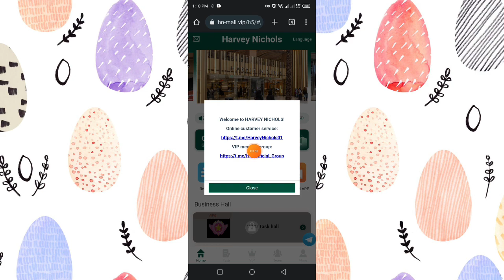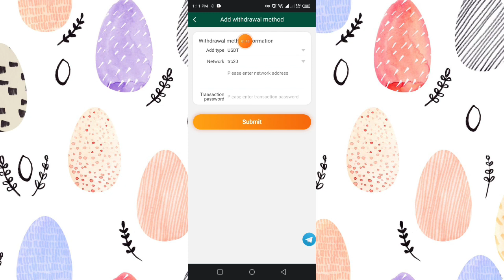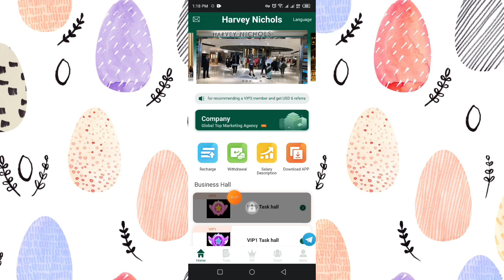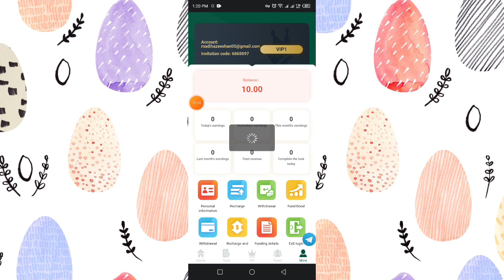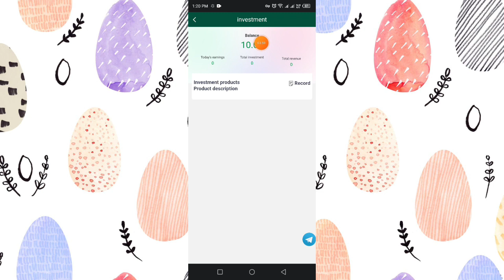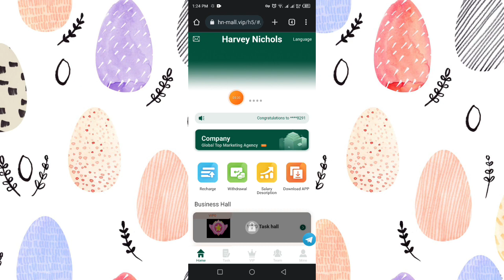HN Mall is the most popular online earning platform on the Internet, with 5 million members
WhatsApp customer service: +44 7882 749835

The daily task update time is ⏩⏩⏩ 06:00 AM London time

times: ⏩⏩⏩ once a day
Withdrawal time: ⏩⏩⏩ 7x24 hours

✅VIP0 investment amount 10USDT,daily income 0.05USDT,daily tasks 1.
✅VIP1 investment amount 15USDT,daily income0.5USDT,daily tasks 1.
✅VIP2 investment amount 60USDT,daily income5.2USDT,daily tasks 2.
✅VIP3 investment amount 180USDT,daily income18USDT,daily tasks 3.
✅VIP4 investment amount 500USDT,daily income56USDT,daily tasks 4.
✅VIP5 investment amount 1500USDT,daily income180USDT,daily tasks 5.
✅VIP6 investment amount 3000USDT,daily income384USDT,daily tasks 6.
✅VIP7 investment amount 6000USDT,daily income840USDT,daily tasks 7.
✅VIP8 investment amount 12000USDT,daily income1760USDT,daily tasks 8.
✅VIP9 investment amount 20000USDT,daily income3600USDT,daily tasks 9.
✅VIP10 investment amount 35000USDT,daily income8000USDT,daily tasks 10.
✅VIP11 investment amount 50000USDT,daily income18700USDT,daily tasks 11.

invitation bonus
For example
Everyone can make money by promoting the money-making APP. Register and share links can be promoted on any social software, such as Facebook,Twitter, YouTube, instatrma, Tik Tok, KAO KAO, etc., and can earn more income, Invite friends and family to sign up. develop your own team.

best cryptocurrency
revocation certificate
transaction income
Trx money-making platform
USDT mining
USDT earning website free without investment 2023 today